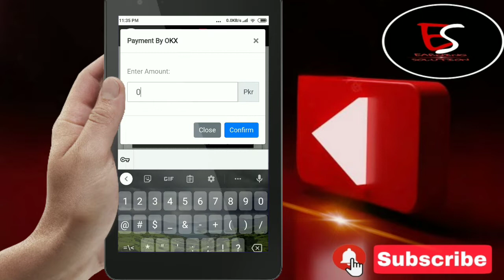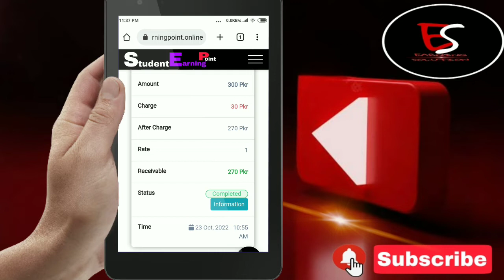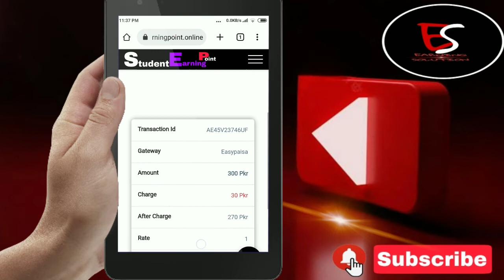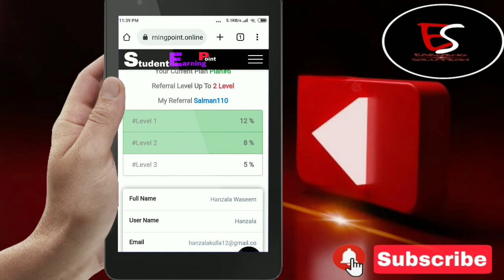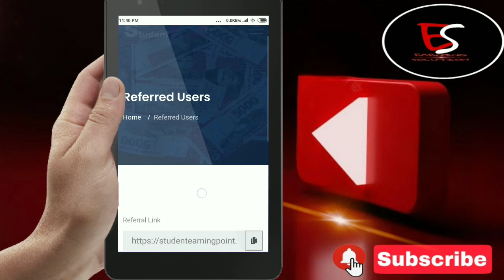Student Earning Point Online [ Website Honest Review ]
Student Earning Ponit Online Website

ab tak sab say achi website income daily account me ap k easypaisa
jazzcash me

TOPIC
earn money
Online Earning

Assalam-O-Alaikum :-
Doston umeed hai sab kheriyat say hongy . Aur Main Sab Say Pehly Apnay Channel Par Aanay Walay Tamam Doston Ko Khush Amdeed Karta Hon .

0